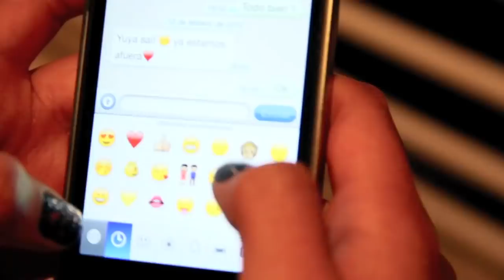¿CÓMO VERTE INCREIBLE EN UNA CITA?♥ -Yuya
SI TE GUSTO MANITA ARRIBA Y COMPARTELO, GRACIAS!!!